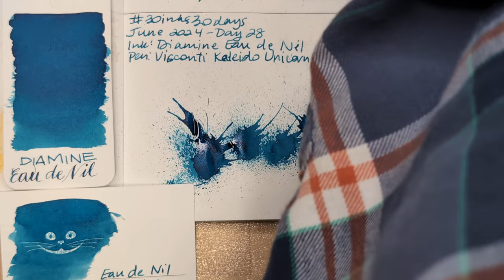30inks30days June 2024, Day 28 - Eau de Nil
Ink: Diamine Eau de Nil
Pen: Visconti Kaleido Unicorn Galazy (M)